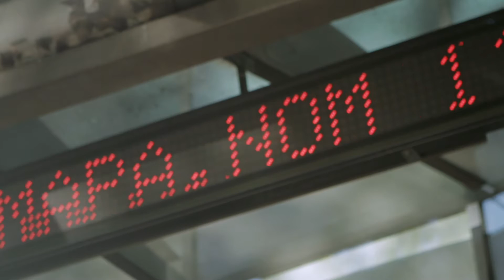Strategy Portugal: Maria João Carioca, CEO da Euronext Lisboa